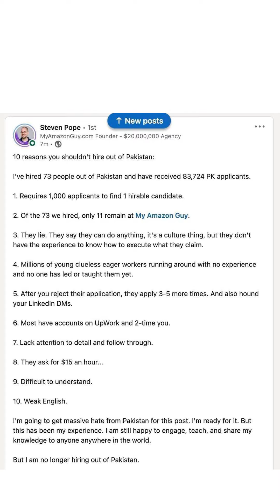Reaction Video to Steven Pope's take on Pakistani Freelancers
In this thought-provoking video, we dive deep into 10 points about   Pakistani Freelancer shared by Steven Pope. Join us for an enlightening journey as we explore and react to his compelling take on the freelancing landscape.

🔍 What's Inside:
Here is my take on Steven Pope's 10 reasons why you should not hire Pakistani freelancers.
Gain valuable lessons in client communication, ethics, and professional conduct.
Uncover Steven Pope's unique insights that can help you excel in your freelancing career.
Explore the dynamic dynamics of the freelancing world and how to harness them to your advantage.

📚 About the Expert:
Steven Pope, a respected figure in the industry, brings years of experience and wisdom to the table. His observations and advice provide a valuable roadmap for freelancers seeking to thrive in today's competitive environment.

Thank you for choosing [Your Channel Name] as your source of inspiration and knowledge. Let's dive into this insightful video and learn from the best in the business!

Remember, success in freelancing starts with learning from those who've walked the path before us. Watch, learn, and grow with Dankash! 🚀🌟